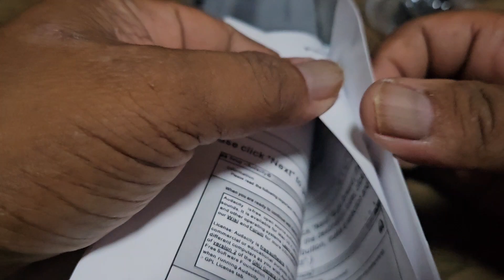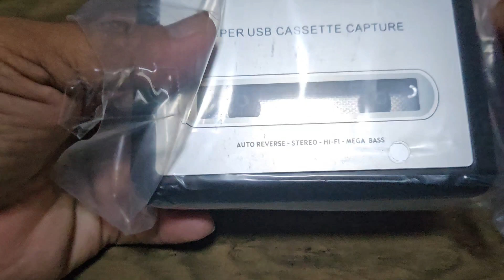I bought a NEW retro super usb cassette capture player